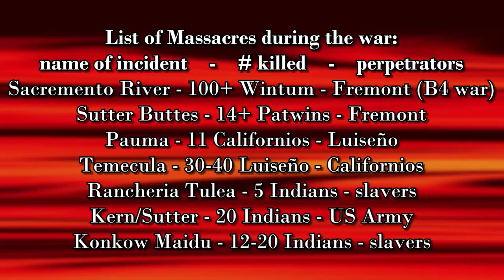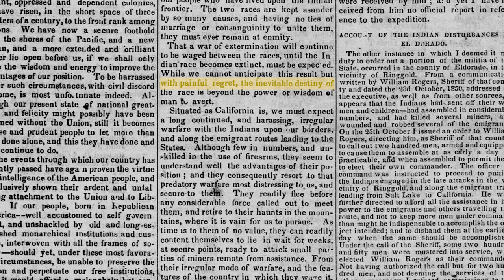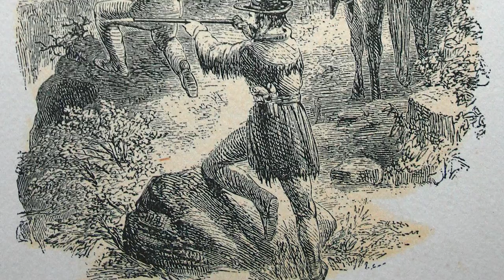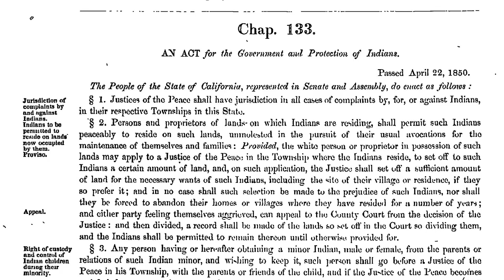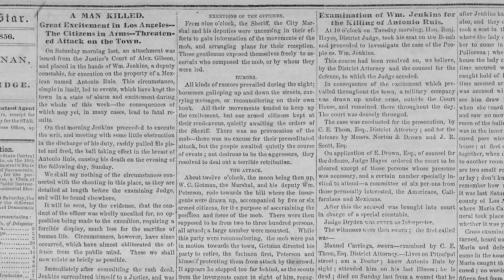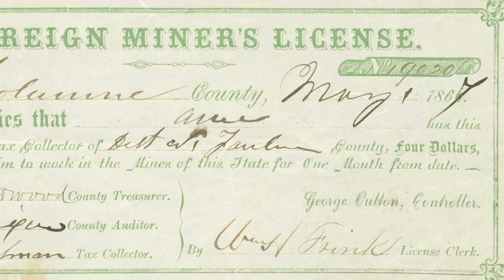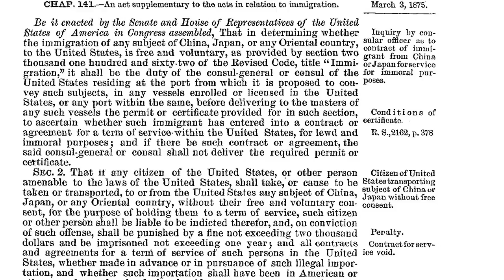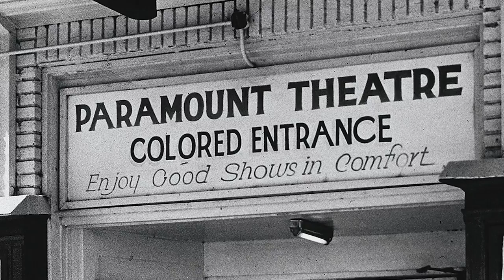Racial Conflict | California History [ep.7]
This is a difficult subject.  California has been at the forefront of racial prejudice, violence, and discrimination in American history.  We are speaking of a very real case for genocide, horrendous Indian Wars, the Chinese Exclusion Act, and Hispanic oppression.  It is not an easy subject, but is a vital part of our history.
references:
Kimberly Johnston-Dodds, “Early California Laws and Policies Related to California Indians,” _California Research Bureau_ (September 2002).  Accessed 6/15/17

Robert Fleming Heizer, _The Destruction of California Indians_ (San Francisco:  Peregrine Smith Books, 1974).

Hubert Bancroft, _Works of HH Bancroft: Volume 24_ (CA:  The History Company, 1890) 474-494.

William Coffer, “Genocide among the California Indians,” _Indian Historian,_ v10 (Spring 1977), 8-15.

Jack Norton, _When Our Worlds Cried_ (San Francisco: Indian Historian Press, 1979).

Frank Baumgardner, _Killing for Land in Early California: Native American Blood at Round Valley_ (NY: Algora Publishing, 2005).

Brendan C. Lindsay, _Murder State: California's Native American Genocide_ (Lincoln:  University of Nebraska, 2015).

Benjamin Madley, _An American Genocide:  The United States and the California Indian Catastrophe, 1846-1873_ (New Haven:  Yale University Press, 2016).

William Deverell, _Whitewashed Adobe:  The Rise of Los Angeles and the Remaking of Its Mexican Past_ (CA:  University of California Press, 2004)

Susan Lee Johnson, _Roaring Camp: The Social World of the California Gold Rush_ (CA:  WW Norton, 2000).

Erika Lee, _At America's Gates:  Chinese Immigration during the Exclusion Era,_ (Chapel Hill:  The University of North Carolina Press, 2003).

Joseph Hall-Patton, _Pacifying Paradise: Violence and Vigilantism in San Luis Obispo_ (CA: Cal Poly, 2016).

Wiki:
The California Genocide was the decrease in the indigenous population of California due to violence, relocation and starvation as a result of the U.S. occupation of California. The indigenous population of California under Spanish rule dropped from 300,000 prior to 1769, to 250,000 in 1834. After Mexico won its independence from Spain, and after the secularization of the coastal missions by the Mexican government in 1834, the indigenous population suffered a much more drastic decrease in population to 150,000. The period immediately following the U.S. Conquest of California has been characterized by numerous sources as a genocide. Under US sovereignty, after 1848, the Indigenous population plunged from perhaps 150,000 to 30,000 in 1870 and reached its nadir of 16,000 in 1900. Between 1846 and 1873, 4,500 to 16,000 California Native Americans were killed by non-Native Americans.[1][2]

The Chinese Exclusion Act was a United States federal law signed by President Chester A. Arthur on May 6, 1882, prohibiting all immigration of Chinese laborers. The act followed the Angell Treaty of 1880, a set of revisions to the US–China Burlingame Treaty of 1868 that allowed the US to suspend Chinese immigration. The act was initially intended to last for 10 years, but was renewed in 1892 with the Geary Act and made permanent in 1902. The Chinese Exclusion Act was the first law implemented to prevent a specific ethnic group from immigrating to the United States. It was repealed by the Magnuson Act on December 17, 1943.